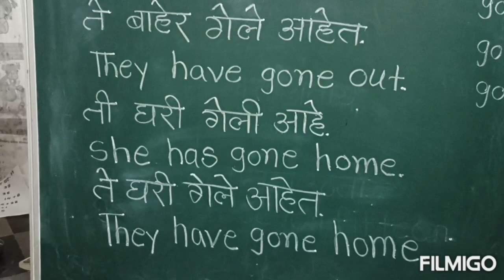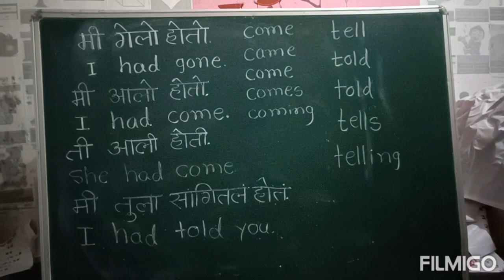इंग्रजी शिका खूपच सोप्या पध्दतीने...Daily use sentences.R M KALYAN